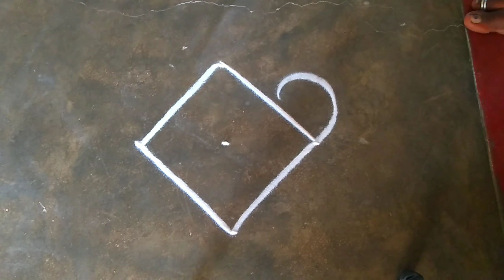Easy rangoli kolam for Aani masam special// pandaga muggulu//daily rangoli// kaalai thendral rangoli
Easy rangoli kolam for Aani masam special// pandaga muggulu//daily rangoli// kaalai thendral rangoliEasy rangoli kolam for Aani masam special// pandaga muggulu//daily rangoli// kaalai thendral rangoli
maha sivarathri special kolam Louts rangoli kolangal festival rangoli and many more kolam please